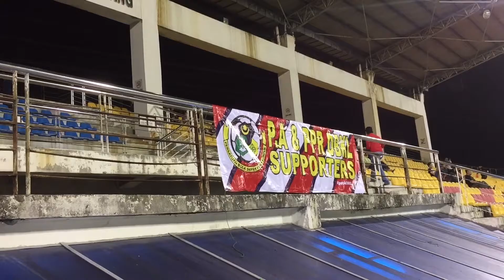(#5 vlog) 2017 MPL Kuala Lumpur vs JDT II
Opening match 2017 Malaysia Premier League
Stadium Majlis Perbandaran Selayang
20 Jan 2016

Kuala Lumpur (2) vs (1) JDT II

KL - Boburjon Akbarov 20' Ibrahim Syaihul 31'

JDT II - Nicolas Alberto Fernandez 4'

Credit:-
Radical Face - Welcome Home